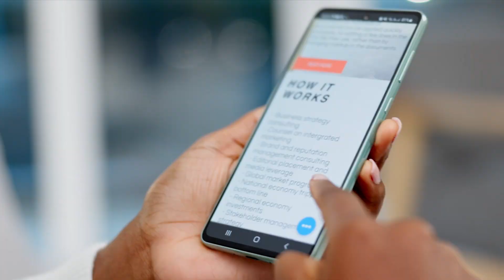Reddit Tax Reaper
Learn the importance of approaching online tax information with care and the need for professional advice.